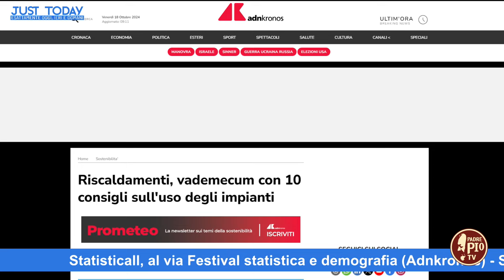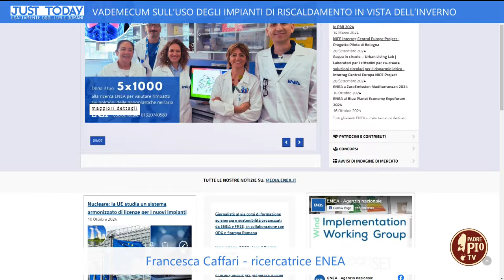Un vademecum per il risparmio energetico (Just Today 18 ottobre)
Dal 15 ottobre è iniziata la stagione dei riscaldamenti nella fascia climatica E, che comprende molti grandi centri del Nord Italia come Milano, Torino, Bologna e Venezia. Dal 1° novembre sarà invece la volta della fascia D che include città come Roma, Genova e Firenze. Per unire comfort e risparmio, Enea ha elaborato 10 consigli sul corretto utilizzo degli impianti di riscaldamento. Ne parliamo con la dottoressa Francesca Caffari, ricercatrice del Laboratorio ENEA Efficienza energetica negli edifici e sviluppo urbano.